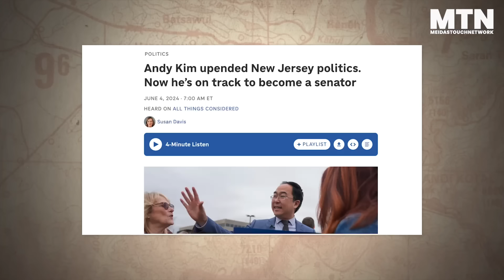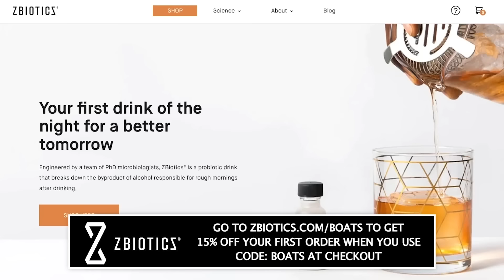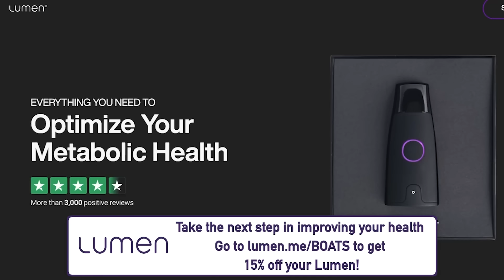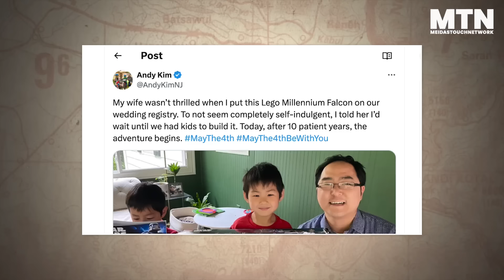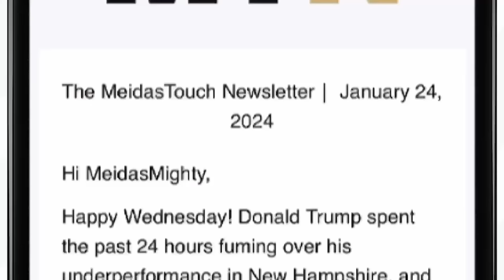Dem Candidate Who WON in Trump District TELLS US HOW | Burn The Boats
Andy Kim represents New Jersey's third congressional district and recently won the Democratic nomination for the state's Senate seat. He's also one of only seven Democrats who won their House elections in districts carried by Trump. He and Ken discuss the challenges of working in Congress and the state of American politics.